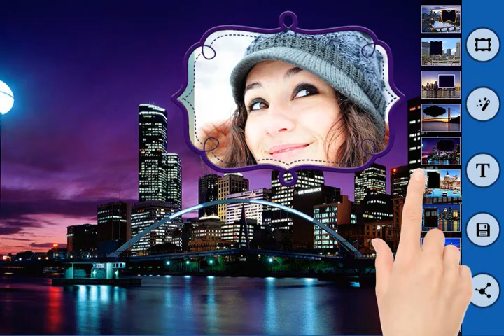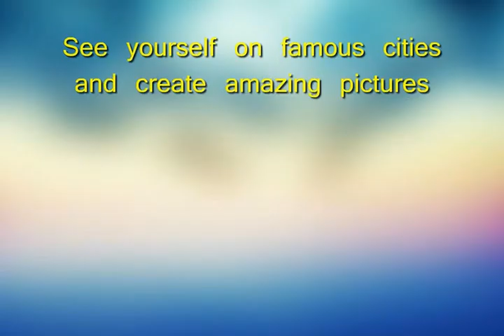Famous Cities Photo Frames Video